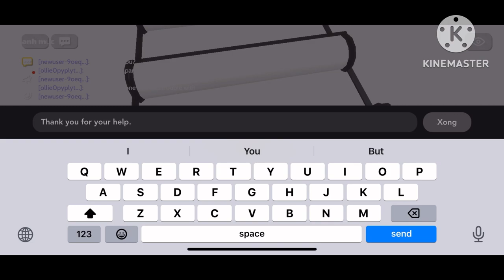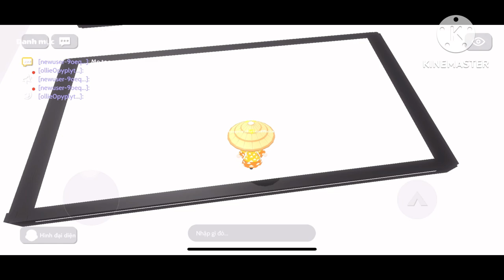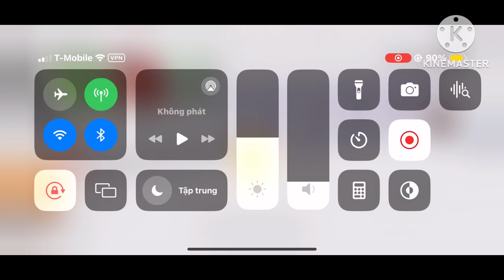2D Obby (First experience in BUD Hangout)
Back together with another BUD Hangout video and today I am going see if I can get past this 2d Obby.